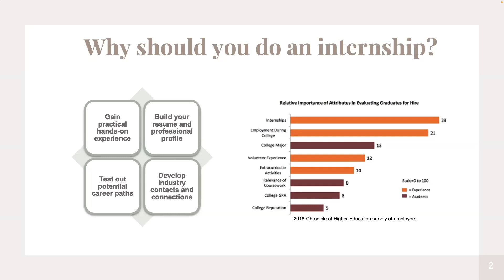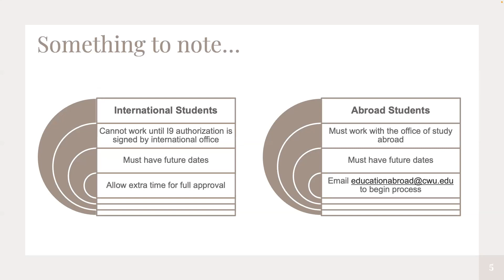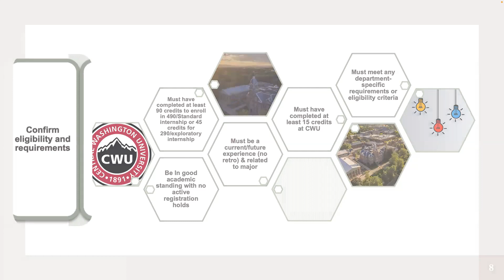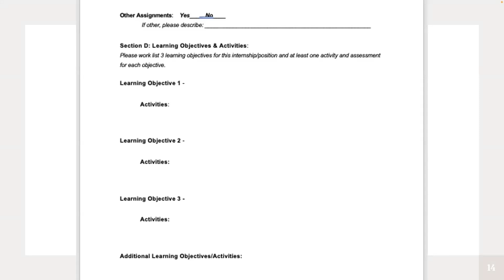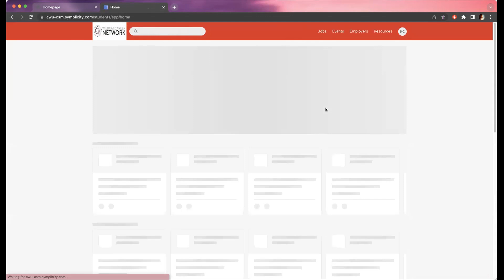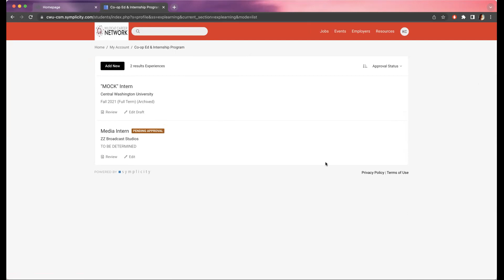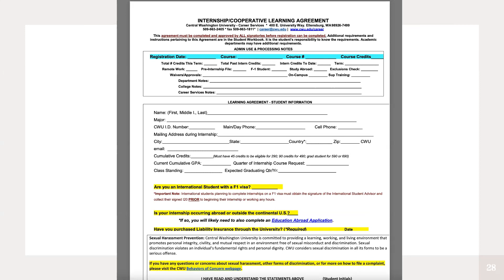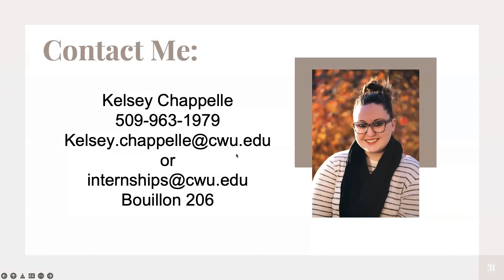Internship 101: How to Earn College Credit 🌟 | Your Guide to Success!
This video shows CWU students the basic steps for completing an internship for college credit as well as provides resources that are available to them during the process.

Career Services offers career counseling and professional development opportunities to all current and transfer CWU students, alumni, faculty, and staff. Our mission is dedicated to educating and empowering undergraduates, graduates and alumni in the career development process.